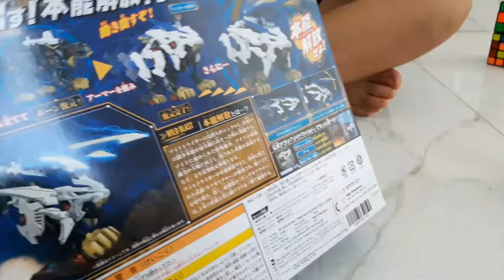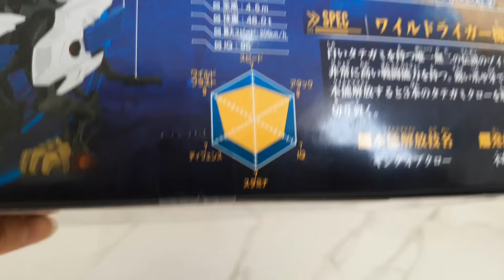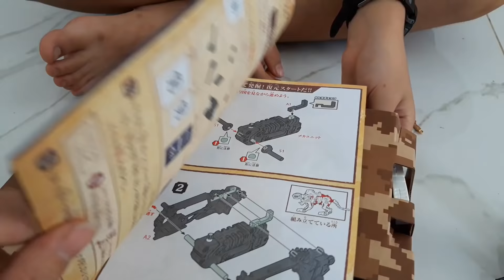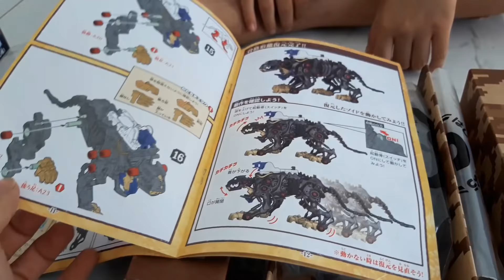Zoids Chiến Binh Thú WILD LIGER | Thú Vương Đại Chiến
❤ Kênh trò chơi trẻ em ❤  Ku Nhân ❤

❤ Đồ chơi lắp ráp Zoids - Chiến Đội Thú Vương - Chúa tể hoang dã WILD LIGER - giúp tăng khả tăng tư duy và khéo tay cho bé.

❤ Chiến Binh Thú - WILD LIGER - Chúa tể hoang dã là người bạn đồng hành cùng nhân vật chính trong phim hoạt hình thú vương đại chiến. Ku Nhân

❤ Nhớ bình luận (Comment), Chia sẽ (Share) video, đóng góp ý kiến để mình làm những video sau hay hơn.
❤ Cảm ơn các bạn ! Ku Nhân